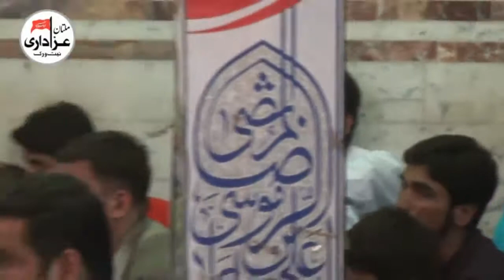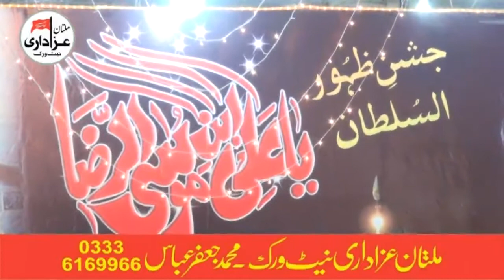Zakir Naveed Ashiq BA | Jashan Imam Raza A.S | 4 August 2017 | New Qasiday